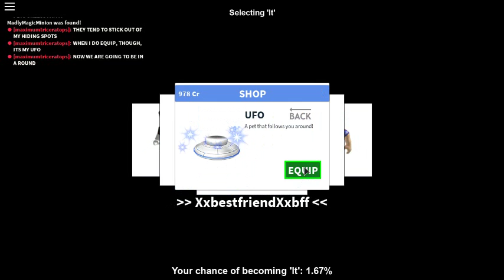ROBLOX REVIEW: "Hide and Seek Extreme" By Tim7775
Game: Hide and Seek Extreme
By Tim7775

Review: 5 Stars
Reason: Can play this game whenever.
Simple mechanics
Easy to learn
Difficulty varies depending on each individuals skill set.
I really love this game if you haven't noticed.